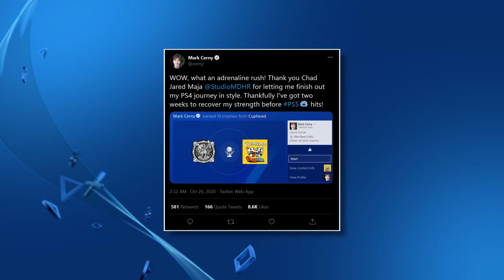PS NEWS - Cyberpunk 2077 na PS4 Pro i PS5, PS PLUS Grudzień 2020,